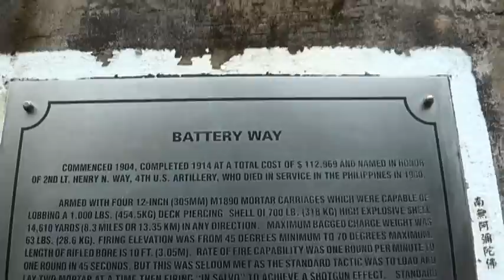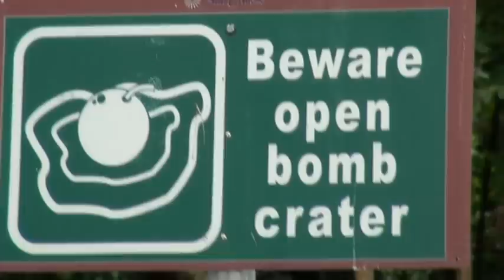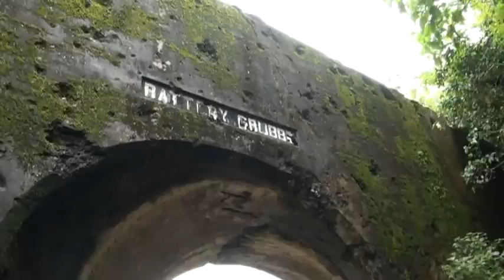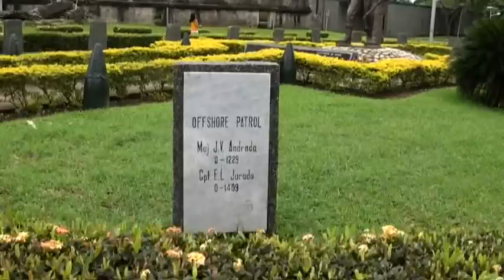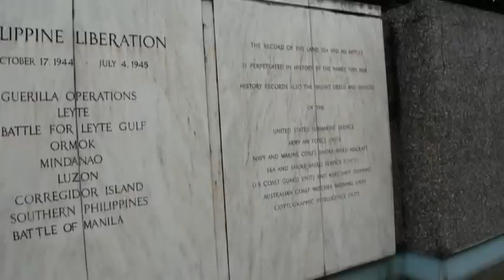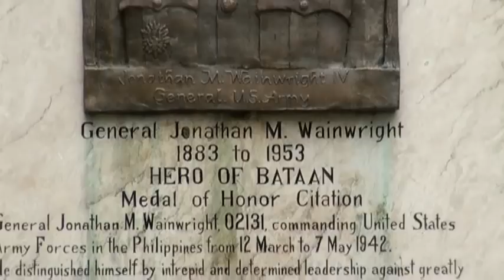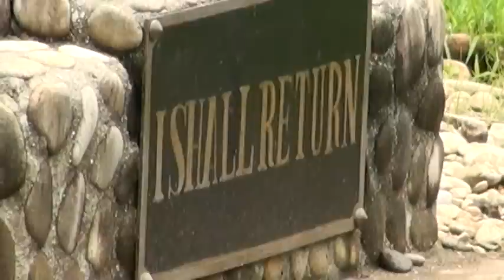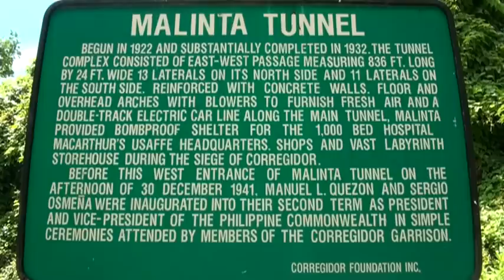Corregidor Island, Philippines with my Brother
This was a fantastic day long trip to the historic Corregidor Island.  My Brother and I had an awesome experience visiting this island due to the excitement our Father expressed when we decided to go.  Next time, all three of us will go.